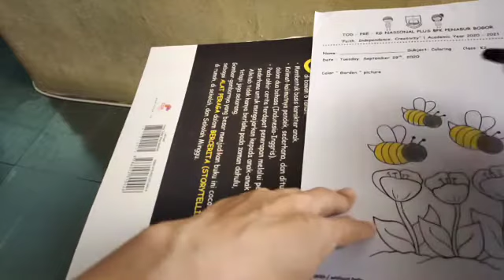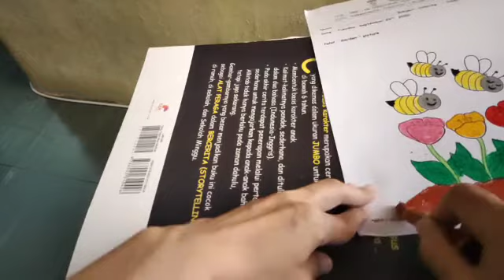K2C - Coloring (Sept 29th, 2020)